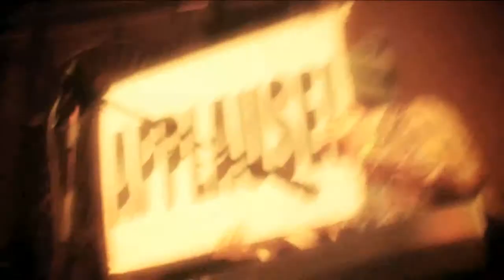Cate Le Bon @St.Georges Hall,Bristol_2011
a brief performance of new material by Cate Le Bon, mid-set during the recent 'Hotel Shampoo' tour of Europe by Gruffington Rhys...at St George's Hall in Bristol March2011.
cameras-DylG and Ryan Owen